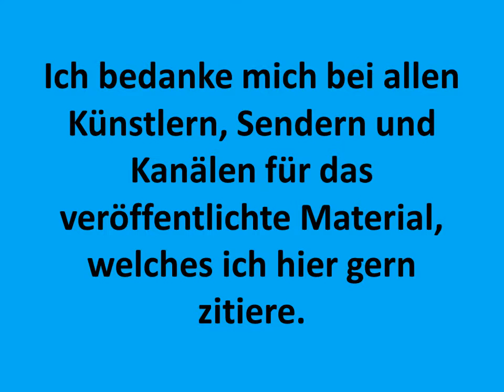Ich will bei dir sein Gedicht ohne Instrumentalisierung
Mein von mir gesprochenes Gedicht ohne Instrumentalisierung!